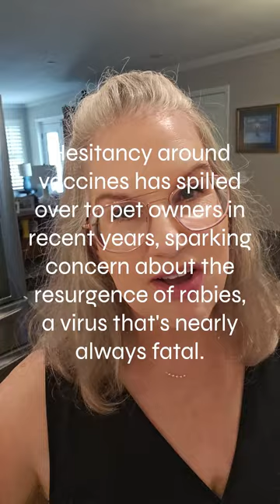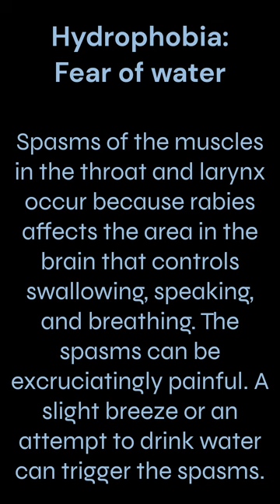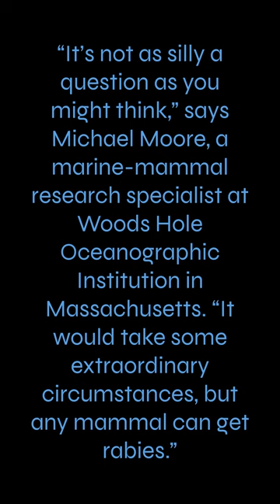Facts about rabies | What's behind the fear of water?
Can whales get rabies too?  All about rabies and five interesting facts. Are pets still required to get rabies shots each year? Let's talk about if a cure for rabies is available. We'll also discuss what to do if bitten by a rabid animal. Can humans be cured from rabies and can animals be cured from rabies.   All the talk about fear of water when someone has rabies (humans and animals), but is it actually a fear, or manifesting from something else. What is the real reason for this aversion to drinking water, or eating.

IS RABIES CURABLE in Humans:
Once a rabies infection is established, there's no effective treatment. Though a small number of people have survived rabies, the disease usually causes death. For that reason, if you think you've been exposed to rabies, you must get a series of shots to prevent the infection from taking hold.

IS RABIES CURABLE IN Dogs:
No, there is no treatment for rabies in dogs once symptoms appear. Rabies is almost always fatal for dogs, and they are expected to die within a few days of showing signs.
Deaths of humans by country:
Highest rate: India
Lowest rate: UK & Australia (Rabies free)
Articles on Anti-Vaccine stance for pets: